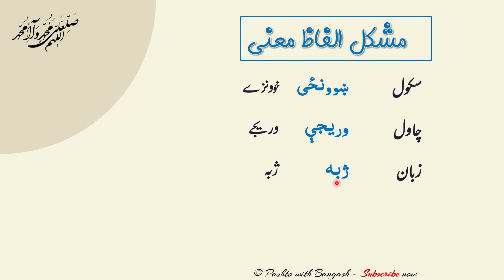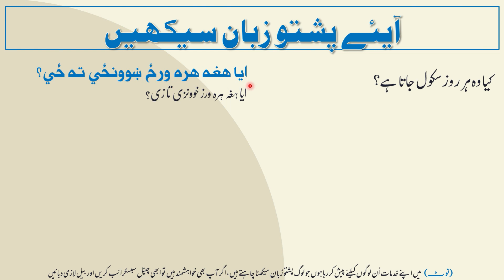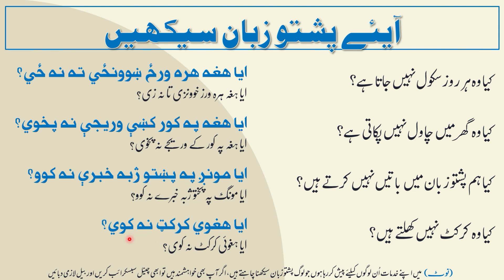321 - Pashto Affirmative | Negative and Interrogative Sentences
Pashto Affirmative | Negative and Interrogative Sentences